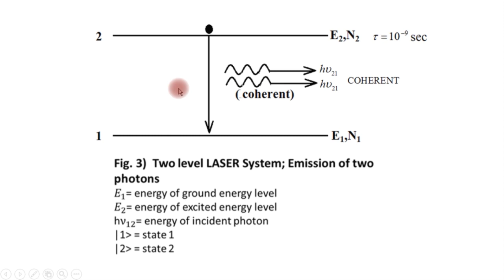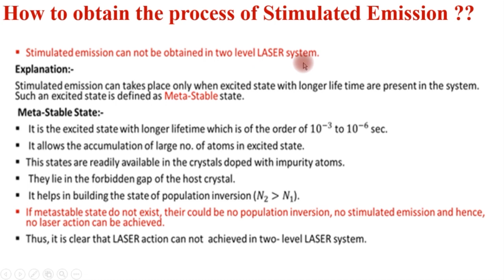LASER Lecture - II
-:  Presentation  :-
Rutika Raut
LASER: Lecture-2
Process of Stimulated Emission
If you like our video, please press Like button & Share it...